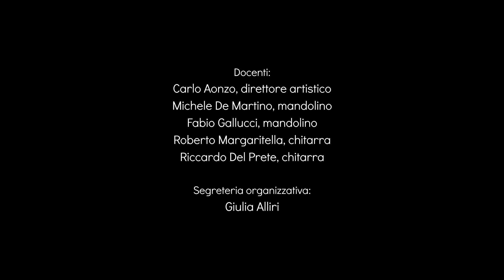Paçoca by Celso Machado - XVII Accademia Internazionale di Mandolino e Chitarra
Grand'Orchestra Final Concert of the XVII International Mandolin & Guitar Accademia.
August 19th 2023, Chiesa di San Tommaso da Villanova. CASTEL GANDOLFO (Roma), Italy.

Paçoca by Celso Machado
Orchestra dell'Accademia Internazionale di Mandolino e Chitarra, directed by Fabio Gallucci.